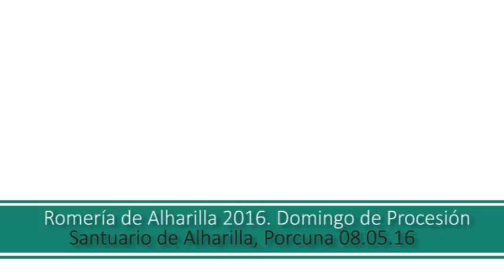REPORTAJE ROMERIA DE ALHARILLA 2016 DIEZ TV